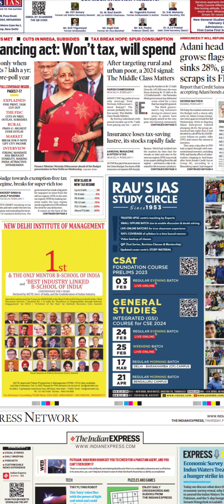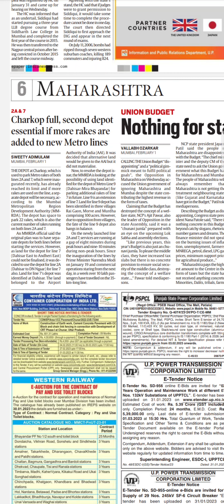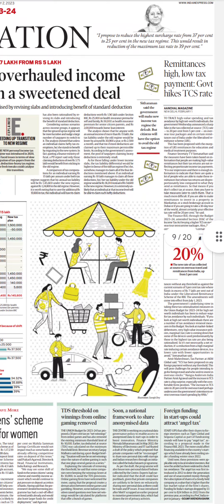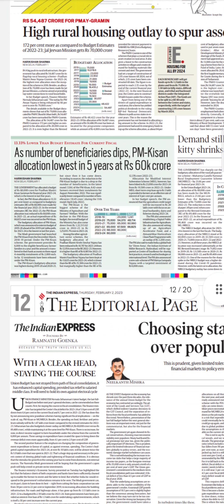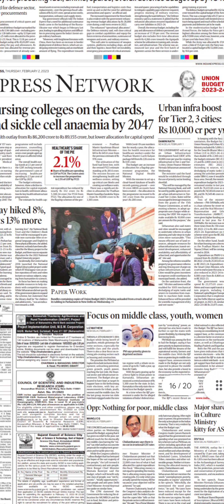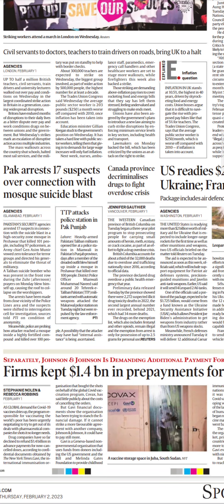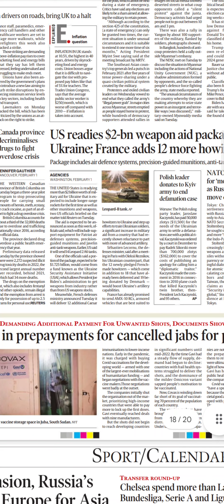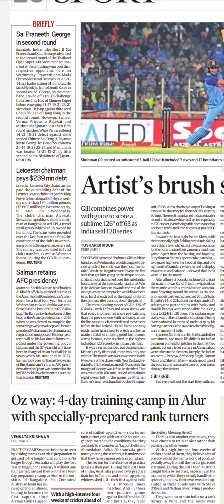Indian Express Newspaper Headlines:(02-Feb-23)thrusday